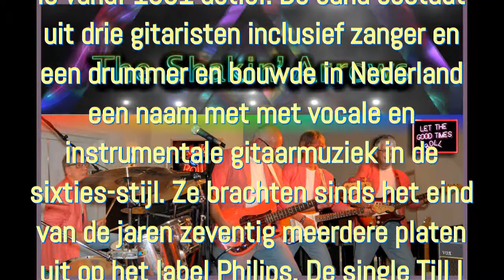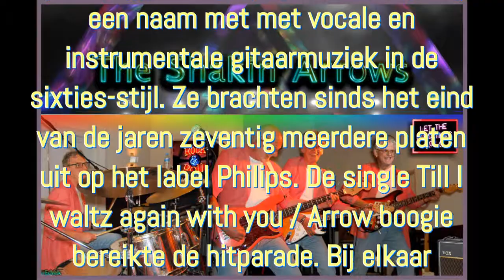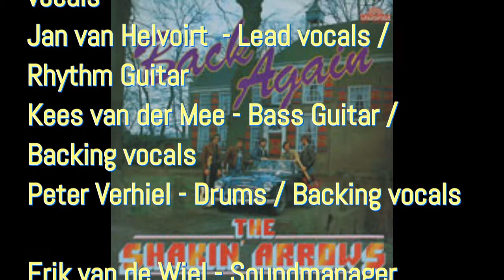The Shakin Arrows Old black Joe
The Shakin' Arrows is een Nederlandse rock-'n-rollband uit Waalwijk. De band is vanaf 1961 actief. De band bestaat uit drie gitaristen inclusief zanger en een drummer en bouwde in Nederland een naam met met vocale en instrumentale gitaarmuziek in de sixties-stijl. Ze brachten sinds het eind van de jaren zeventig meerdere platen uit op het label Philips. De single Till I waltz again with you / Arrow boogie bereikte de hitparade. Bij elkaar kwamen er 8 singles, zeven elpees, plus 25 cd's en 5 dvd's uit.